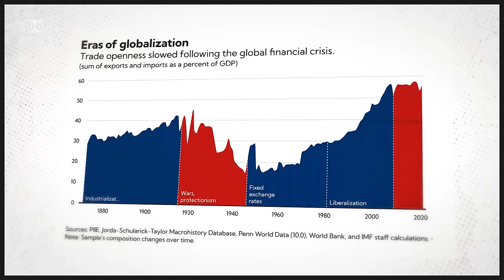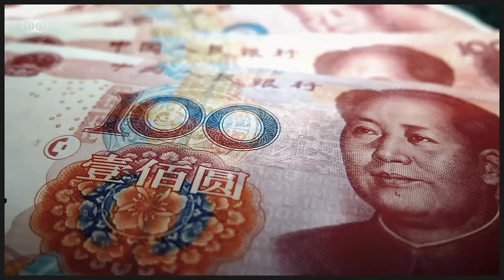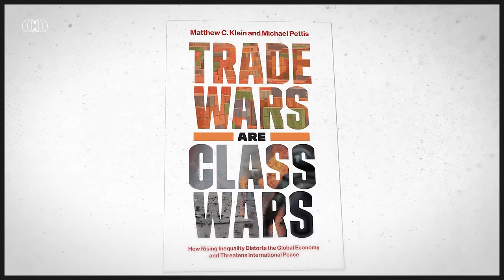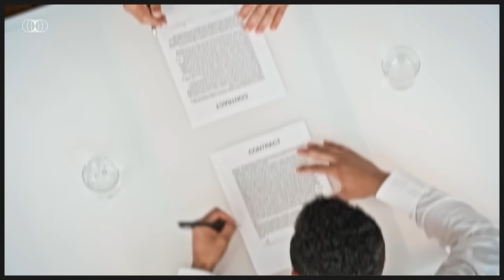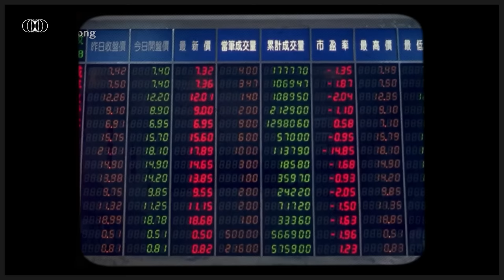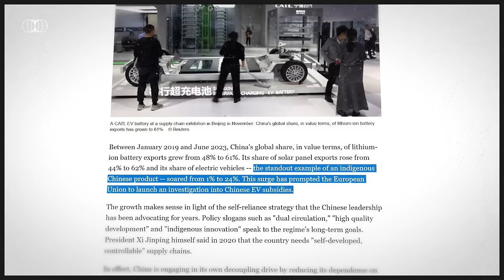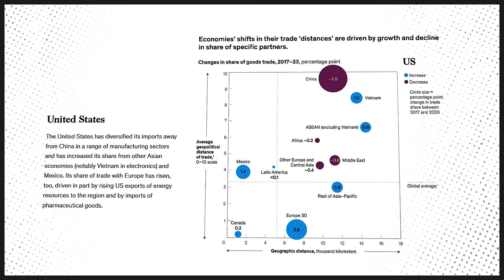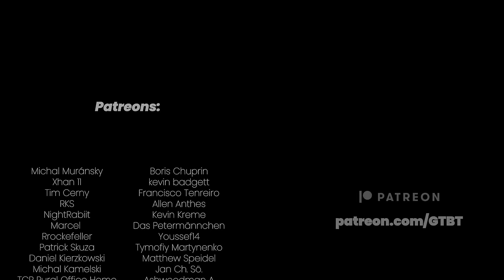Hyperglobalisation Is Dead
Production: Hubert Walas
Research & analysis: Jakub Knopp
Video production: Łukasz Szypulski & Michał Basiura
Voiceover: Hubert Walas
Sound realisation: Dominik Kojder